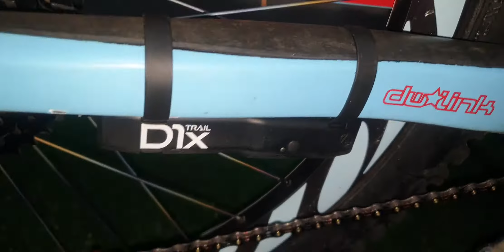Archer Components D1X Trail non stop shifting on 11T(Video With Light On For Clearer View.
Servo unit shifting non stop on 11T, but it will stop when it's on 13T.